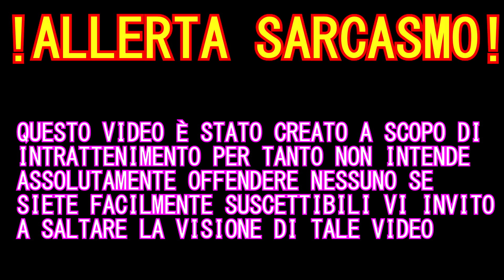Dead Island 2-Official Gameplay Trailer REACTION!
! ATTENZIONE!
PRIMA DI PROSEGUIRE CON LA VISIONE DEL VIDEO CI TENGO A RIBADIRE
CHE QUESTO VIDEO CONTIENE TOPIC E BATTUTE MOLTO DELICATE, SE SIETE FACILMENTE IMPREOSSIONABILI O SUSCETTBILI VI CONSGILIO DI EVITARNE LA VISIONE
                                          -Sgretolino

WTF DUE VIDEO IN MENO DI 1 MESE DI TEMPO?!
Eh già, ultimamente la noia è tanta così come il tempo libero, la ruggine sull'editing rimane però :c